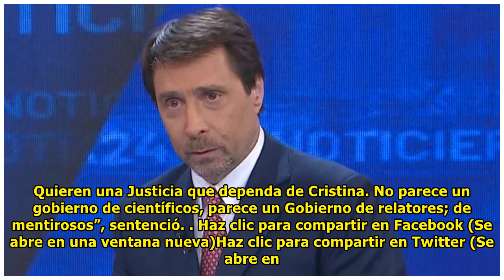“De Cristina”: Jonatan Viale dio la noticia más fuerte e inesperada de todas en pleno programa